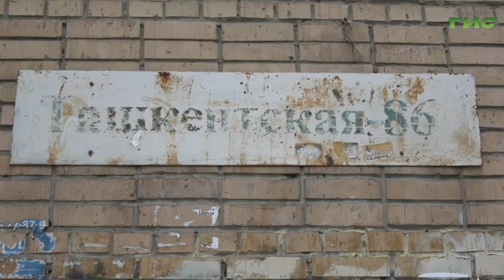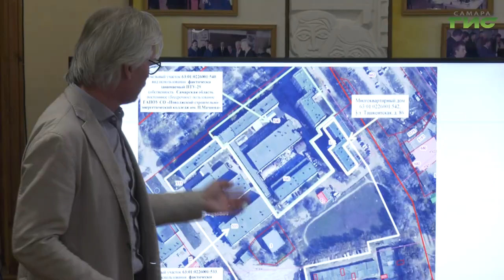Глава Кировского района Самары Игорь Рудаков провел встречу с жителями дома №86 по улице Ташкентской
Капремонт и замена лифтов, благоустройство прилегающей территории, правила пользования новым стадионом на улице Ташкентской. Эти и другие вопросы глава Кировского района Самары Игорь Рудаков обсудил с местными жителями. На встрече побывала наша съемочная группа.